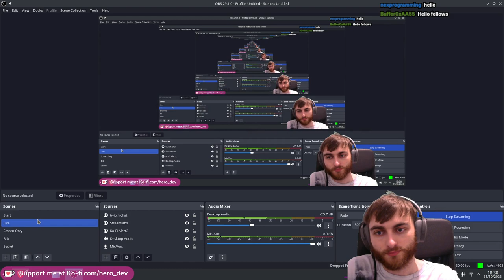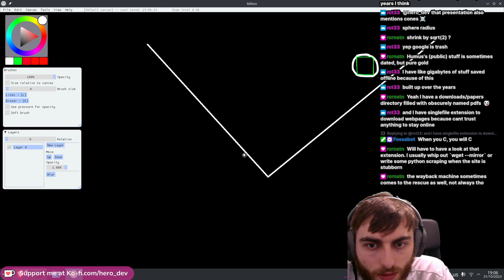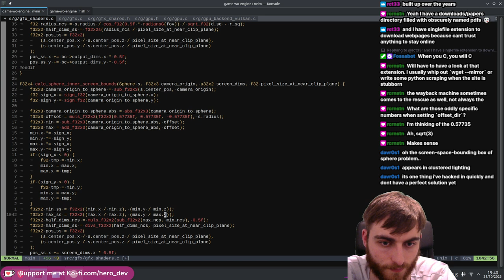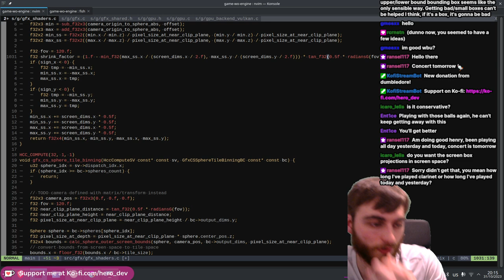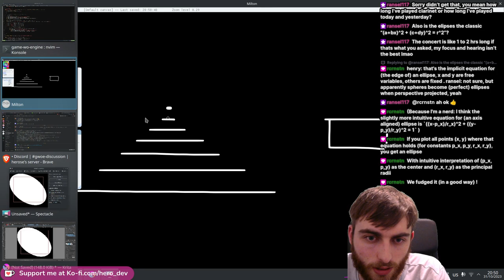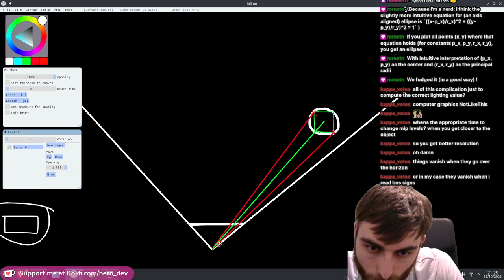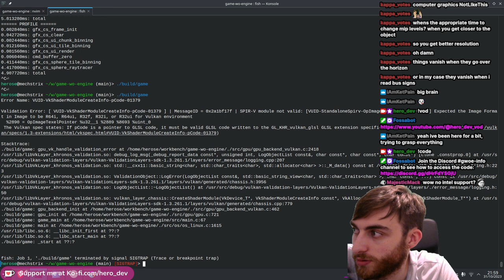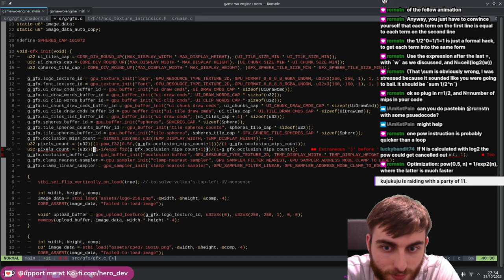Occlusion Buffer Part 1 | Game W/O Engine Day 52 | C | Vulkan | Linux & Windows